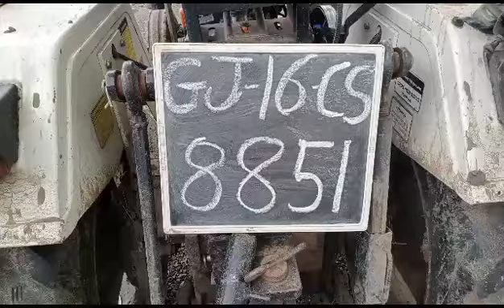2021 ADICOESCORT Steeltrac-18 AgricultureTractor Surat